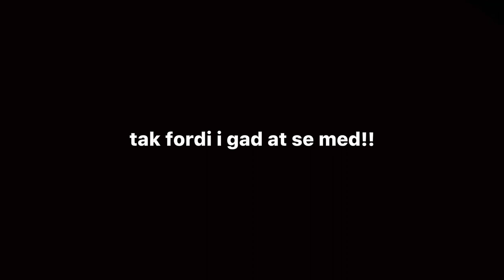vlog #1 Hyggelig dag i stalden!! (min veninde rider min hest)